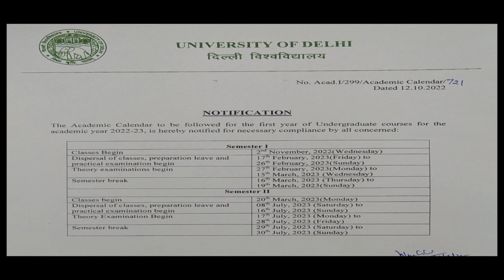DU Academic Calendar 2022-2023 | 1st Year Students | DU Regular SOL NCWEB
Know class dates and exam dates for first year students through the academic calendar released by Delhi University.

✓ Academic Calendar for the first year of Undergraduate courses for the academic year 2022-23